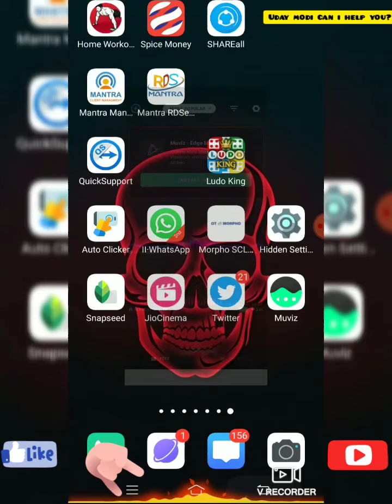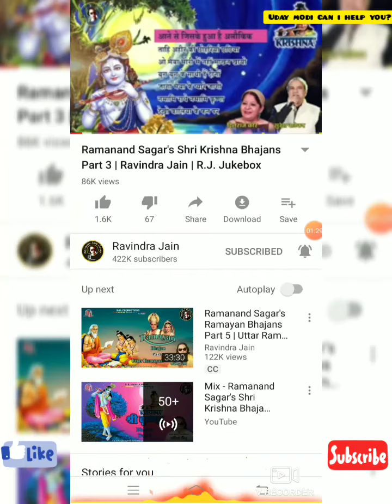मोबाइल में ये सेटिंग करके चोंका दो सबको। सब आपके पीछे पड़ जाएंगे ये ट्रिक सीखने के लिए।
Namaskar doston Swagat hai aapka Mare sunaiye video mein so is video mein main aapko bataya hai ki aap kis Prakar apne mobile ki homescreen ki sabse niche wale corner per aap music ke sath music App Ka istemal Karke dusre Logon Ko Chor ka sakte hain jo ki bahut hi Shandar lagne wala hai aapke mobile ki corner mein .